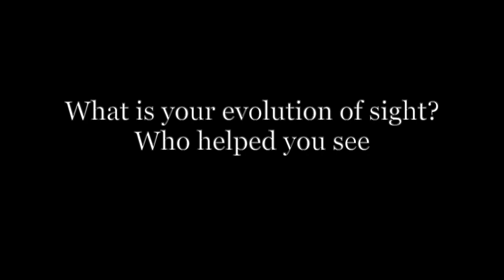Sermon Insight - Segment 4 Wednesday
This video is about Sermon Insight - Segment 4 Wednesday